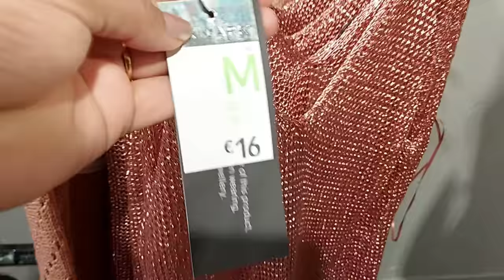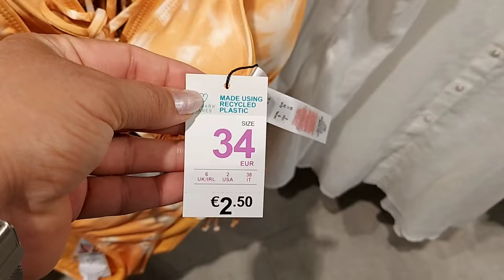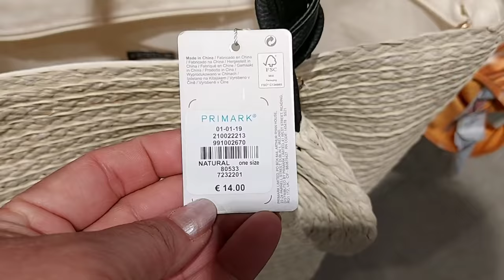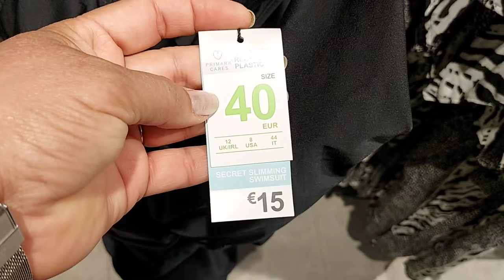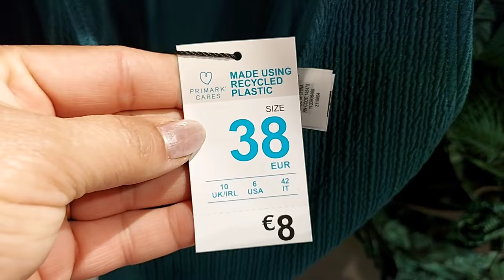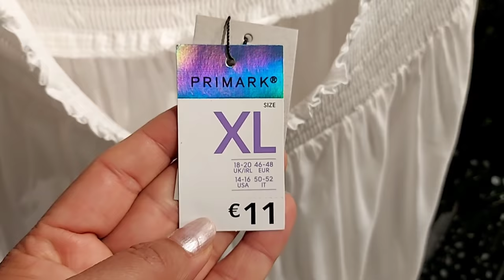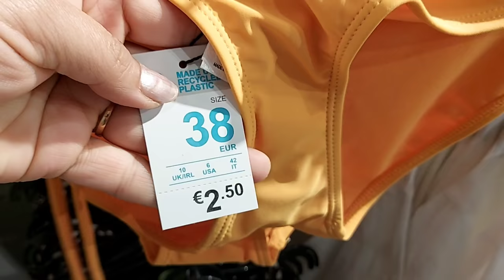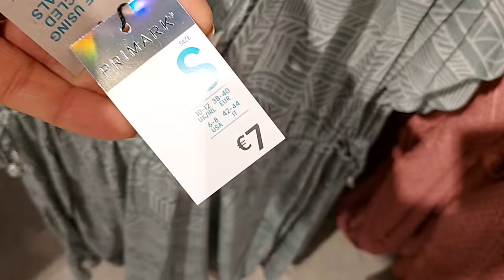Primark Women's Bikini New Collection / May 2021